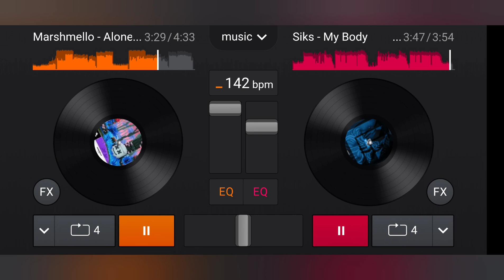My first time mixing (DJ AJ LIX)